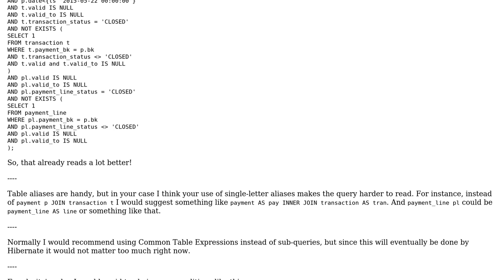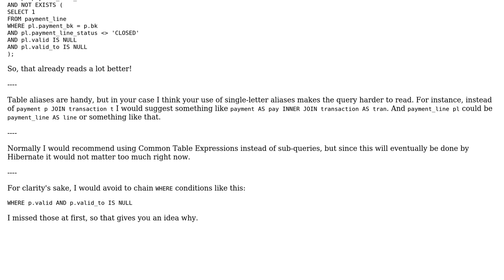Code Review: Listing payments where all payments lines and transactions are closed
With thanks & praise to God, and with thanks to the many people who have made this project possible! You are responsible for your own actions.